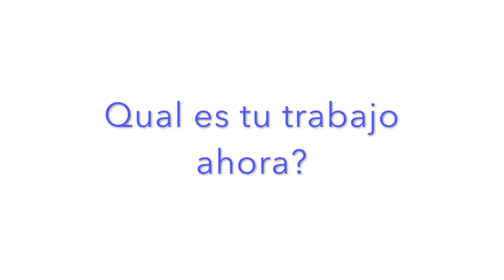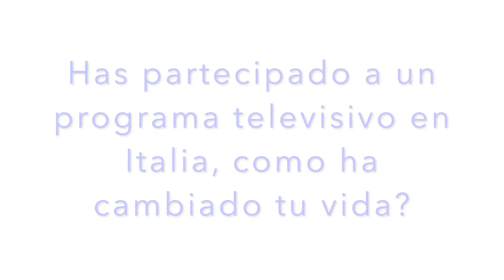Como ser PROFESORA FREELANCE & LIFE COACH (español) || Genna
🎬 Freelance Interview Series: GENNA COACH

We are selecting freelancers and ask them about their job and how it is to work independently. We thought that asking Freelancers how they started and what’s their story could be an inspiration!

We are sure these interviews will be useful to:
*learn about the freelance world
*understanding what’s behind being a freelance
*starting to think about if you could be a freelance as well

Wanna know more about GENNA COACH?

                                                  --- ABOUT US ---

The platform is coming soon, in the meantime please leave us your email

                                                     ♫ MUSIC ♫

Song: First
Provided and licensed by Proofers